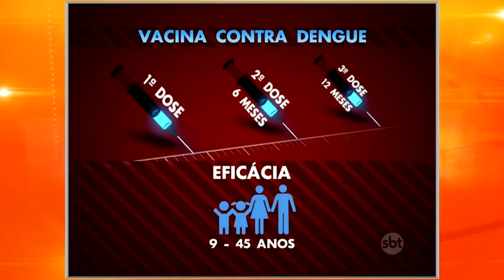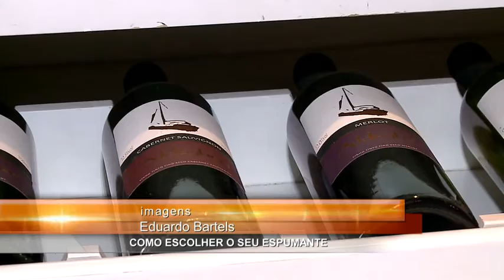Noticidade Manhã - TV Sorocaba - 30-12-15